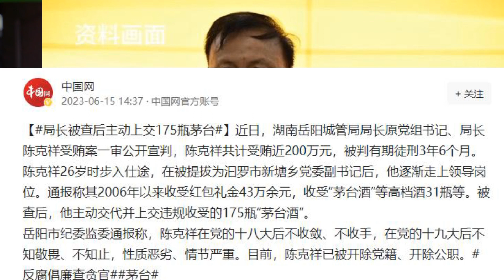岳阳局长被查后主动上交175瓶茅台，多出来144瓶